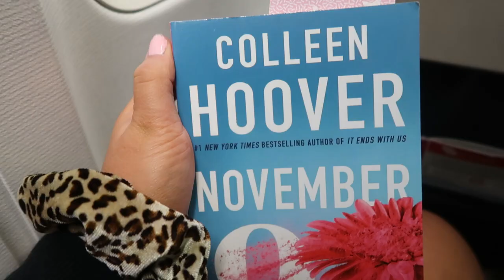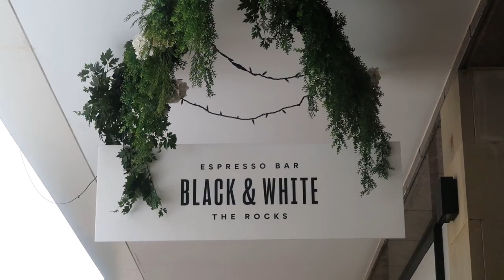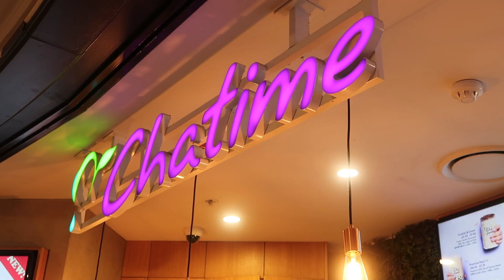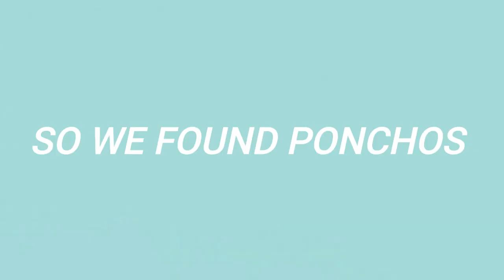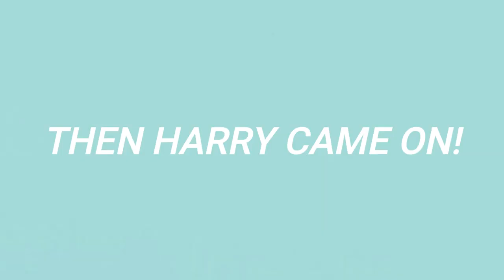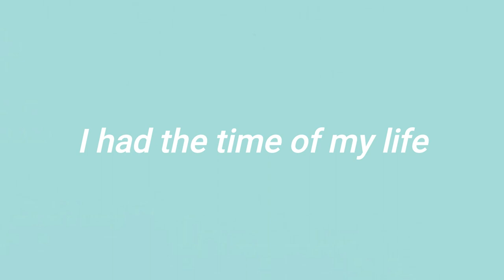HARRY STYLES LOVE ON TOUR SYDNEY 2023 VLOG + concert footage!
Hey friends!! Today's video is my Harry Styles Love On Tour Sydney 2023 Vlog + concert footage!! I had the time of my life!! Thank you Harry! I hope you enjoy this video! x

❀ MY LINKS ❀

❀ ELIZA"S LINKS ❀

I appreciate each and every single one of you!!
- Natalie xo

❀  2,653
(p.s. I love each and every single one of you!!)